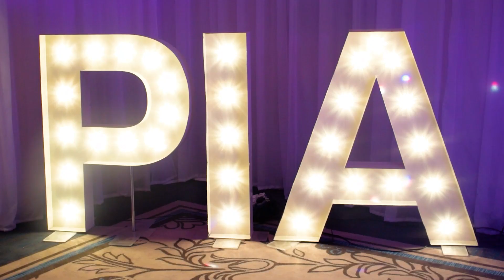Steven Green PIA Awards Night 2022 Highlights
YOU CAN START MAKING MONEY BY INVESTING IN PROPERTY RIGHT NOW!
For a FREE copy of Stevens best selling book 👇👇
BOOK FOR A STRATEGY CALL WITH ONE OF MY ELITE COACHES